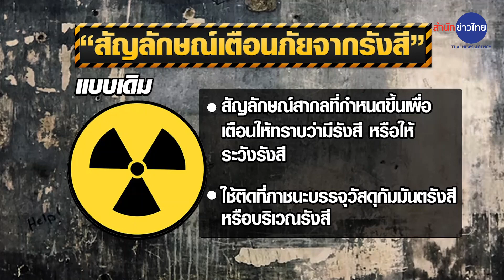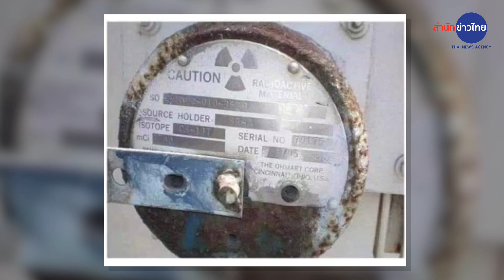ผลกระทบซีเซียม 137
แม้สารกัมมันตรังสีซีเซียม 137 ที่ตามหามาหลายวัน จะถูกหลอมทำลายไปแล้ว แต่ดูเหมือนความกังวลของประชาชนยังไม่ลดลง ขณะที่แพทย์สั่งจับตาคนในพื้นที่เฝ้าระวัง 3 กลุ่ม เผยซีเซียมเดินทางในอากาศได้จริง แต่ขึ้นอยู่กับปริมาณว่ามากน้อยเพียงใด